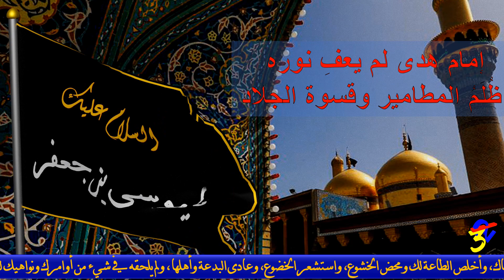شهادة الامام موسى بن جعفر الكاظم ع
اللّهُمَّ صَلِّ عَلى مُحَمَّدٍ وَأَهْلِ بَيْتِهِ، وَصَلِّ عَلى مُوسَى بْنِ جَعْفَرٍ وَصِيِّ الأبْرارِ، وَإِمامِ الأَخْيارِ، وَعَيْبَةِ الأنْوارِ، وَوَارِثِ السَّكِينَةِ وَالوَقارِ وَالحِكَمِ وَالآثَارِ، الَّذِي كانَ يُحْيِي اللَيْلَ بِالسَّهَرِ إِلى السَّحَرِ بِمُواصَلَةِ الاسْتِغْفارِ، حَلِيفِ السَّجْدَةِ الطَّوِيلَةِ وَالدُّمُوعِ الغَزِيرَةِ، وَالمُناجَاةِ الكَثِيرَةِ والضَّراعاتِ المُتَّصِلَةِ، وَمَقَرِّ النُّهَى وَالعَدْلِ وَالخَيْرِ، وَالفَضْلِ وَالنَّدى وَالبَذْلِ وَمَأْلَفِ البَلْوى وَالصَبْرِ، وَالمُضْطَهَدِ بِالظُّلْمِ وَالمَقْبُورِ بِالجَوْرِ، وَالمُعَذَّبِ فِي قَعْرِ السُّجُونِ وَظُلَمِ المَطَامِيرِ ذِي السَّاقِ المَرْضُوضِ بِحَلَقِ القُيُودِ وَالجَنازَةِ المُنادى عَلَيها بِذُلِّ الاِسْتِخْفافِ، وَالوارِدِ عَلى جَدِّهِ المُصْطَفى وَأَبِيهِ المُرْتَضى وَأُمِّهِ فاطَمَةَ سَيِّدَةِ النِّساءِ بِإِرْثٍ مَغْصُوبٍ وَوَلاءٍ مَسْلُوبٍ وَأَمْرٍ مَغْلُوبٍ وَدَمٍ مَطْلُوبٍ وَسَمٍّ مَشْرُوبٍ.